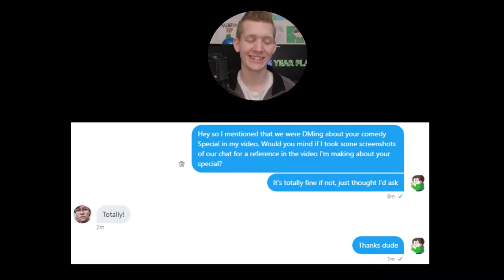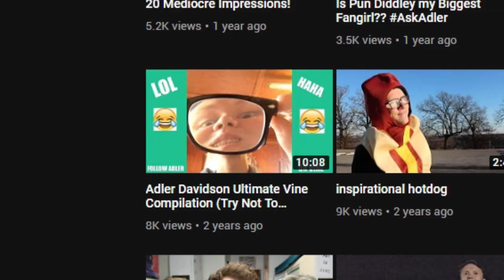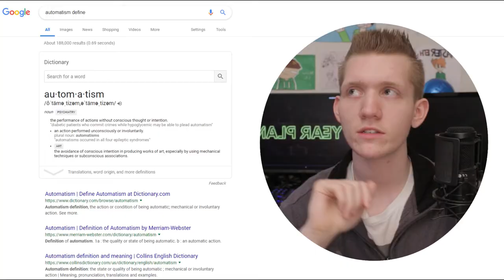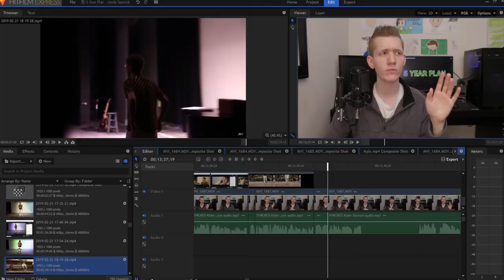5 Year Plan: An Adler Davidson Comedy Special (feat. Brain Kyle McCord)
Adler Davidson, a comedic YouTuber, made a comedy special called "5 Year Plan", that's unique as much as it is hilarious.

OR